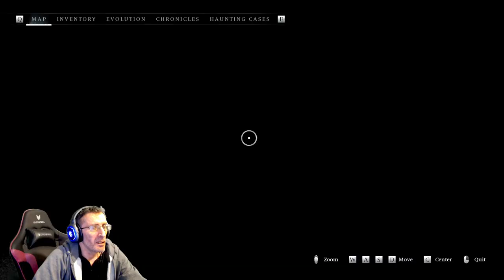Episode 7 | The Witch's Secrets in Banishers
Let's continue the full playthrough Banishers: Ghosts of New Eden with more exciting gameplay!
On episode 7 we explore the witch island and discover her secrets!